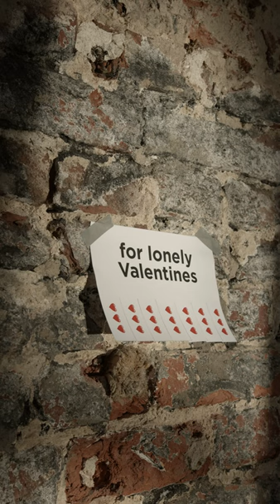Sad Valentine - Heart Broken Valentine